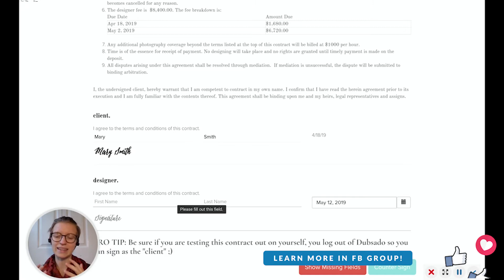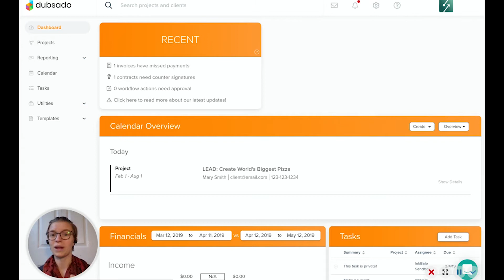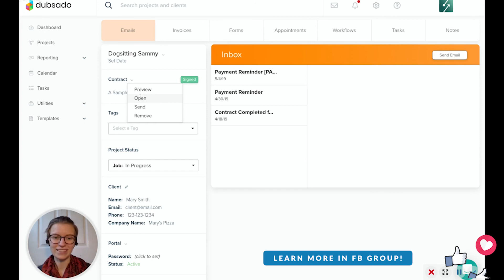How to countersign contracts in Dubsado | Add the business owner signature!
Wonder how to add your signature to Dubsado, as the Business Owner? Here's how.